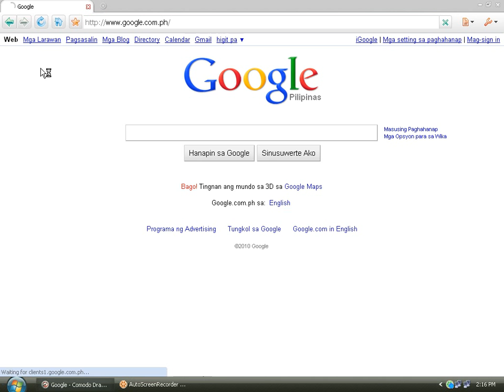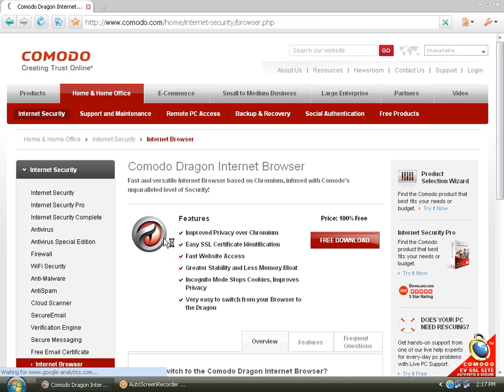Google Chrome Based Browser - Comodo Dragon - How to download!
It is fast and very stable, better than Chrome! And I will show you to download!